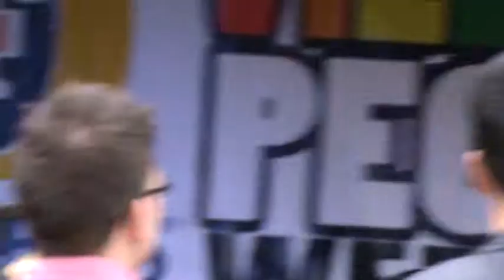drag artist at the village festival manchester uk 3/5/2015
gay festival